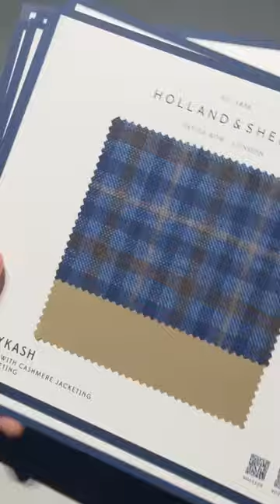Our Holland & Sherry Collection.